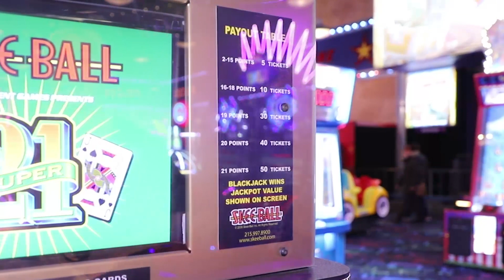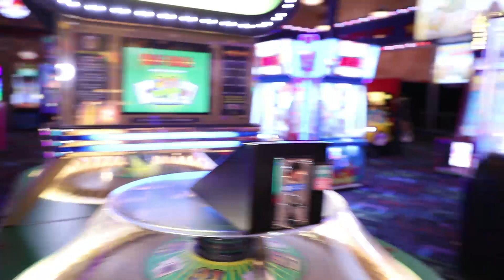Super 21, Great Canadian Midway, Clifton Hill, Niagara Falls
Super 21 -- an oldie but a goodie to play inside the Great Canadian Midway! Great game to dispense a lot of tickets.